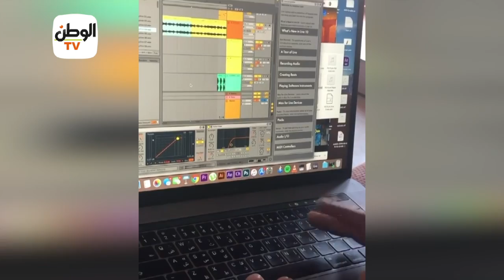بسبب الستات.. تميم يونس يحذف سالمونيلا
جريدة الوطن
جريدة يومية مستقلة